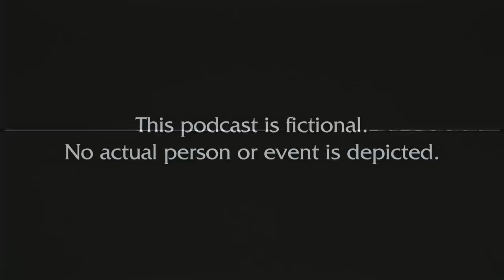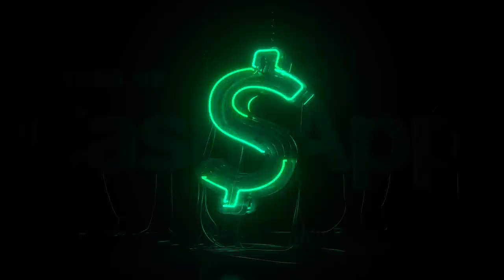Bodega Boys Ep 170: 3rd Bodegaversary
Live from the Milk Studios Jamroom!

This week: Diamond Ball, animals, adds, messy and more.